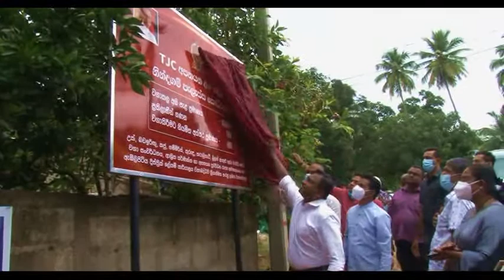TJC අපනයන කලාපය - නින්දගම්පැලැස්ස, අඹිලිපිටිය | Janaka Wakkumbura | Dr' Ramesh Pathirana | TJC Mango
Official Channel for Janaka Wakkumbura
State Minister Of Development of Sugarcane, Maize, Cashew, Pepper, Cinnamon, Cloves, Betel Production and Promotion of Allied Products and Export

උක්, බඩ ඉරිඟු, කජු, ගම්මිරිස්, කුරුඳු, කරාබුනැටි, බුලත් නිෂ්පාදන හා අනුබද්ධ නිෂ්පාදන හා අපනයන සංවර්ධන රාජ්‍ය අමාත්‍ය ගරු ජානක වක්කුඹුර මැතිතුමාගේ නිළ You Tube චැනලය

ஜனகா வக்கும்புரா, சர்க்கரை, மக்காச்சோளம், முந்திரி, மிளகு, இலவங்கப்பட்டை, கிராம்பு, வெற்றிலை பொருட்கள் மற்றும் அதனுடன் தொடர்புடைய பொருட்கள் மற்றும் ஏற்றுமதி மேம்பாட்டு அதிகாரப்பூர்வ யூ டியூப் சேனல்